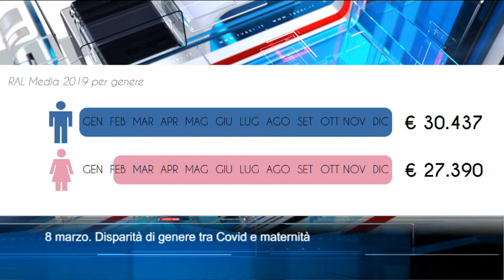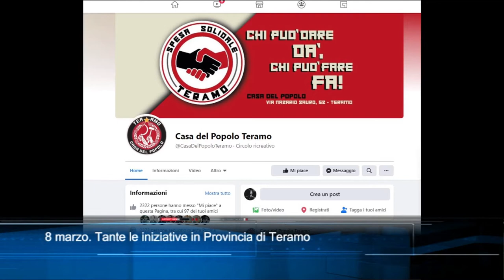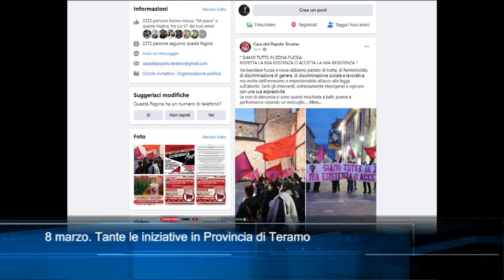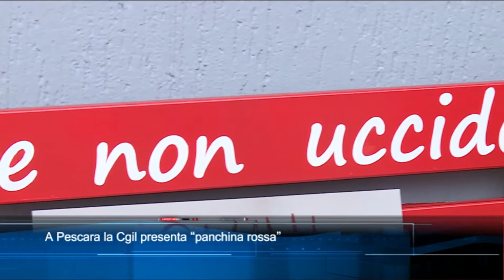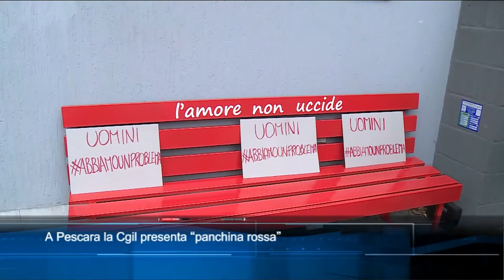TgSei edizione delle 14 di lunedì 8 marzo 2021